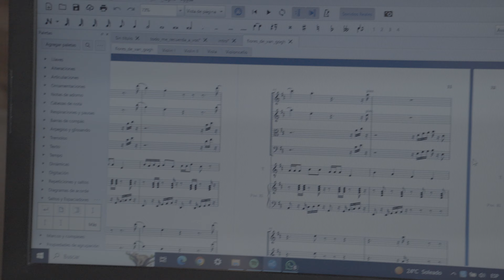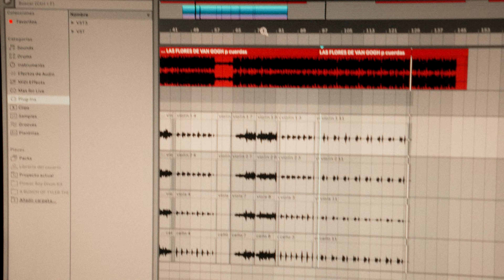Surfistas del Sistema - Las flores de Van Gogh